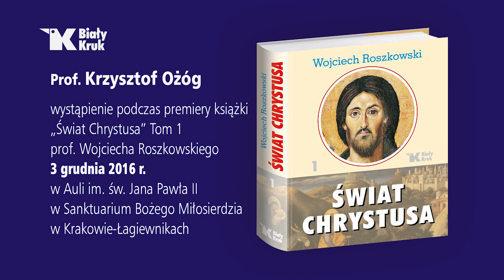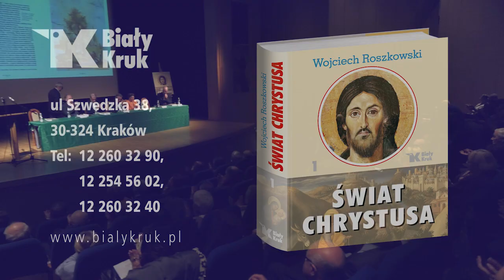"Świat Chrystusa" - Krzysztof Ożóg: Dziedzictwo Rzymu a narodziny państwa polskiego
Wyjątkowy nastrój zapanował w Auli św. Jana Pawła II w Sanktuarium Bożego Miłosierdzia w Krakowie, gdzie wydawnictwo Biały Kruk zaprezentowało obszerne, pięknie wydane dzieło znanego historyka prof. Wojciecha Roszkowskiego zatytułowane „Świat Chrystusa”.

Historyk średniowiecza i autor książki „966. Chrzest Polski” prof. Krzysztof Ożóg przedstawił dziedzictwo Rzymu i jego wpływ na narodziny państwa polskiego. Ten wpływ nie miał charakteru bezpośredniego, a polegał raczej na przejęciu przez powstające w X w. państwo polskie rzymskiej tradycji cywilizacyjnej, duchowej i prawnej, przyniesionej tu wraz z nową wiarą chrześcijańską przez Kościół. Kronika Mistrza Wincentego zwanego Kadłubkiem wspaniale pokazuje jak głęboko przedstawiciele polskich elit weszli w dziedzictwo Rzymu, poznawszy prawo rzymskie poprzez kodyfikację justyniańską, poprzez autorów rzymskich, rzymskie pojęcia związane z państwem.